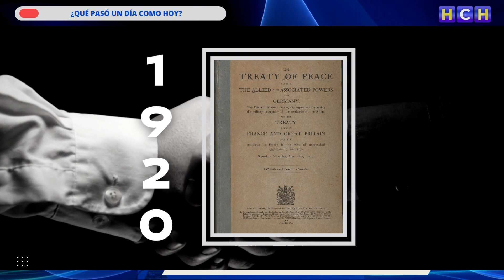¿Qué pasó un día como hoy? ⌛🤔💭